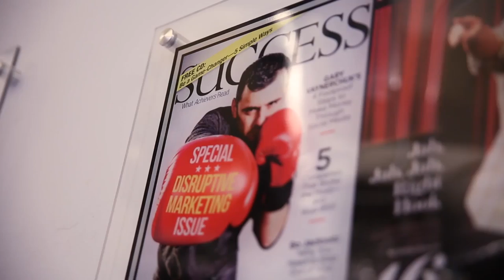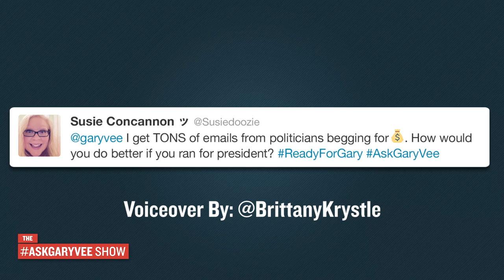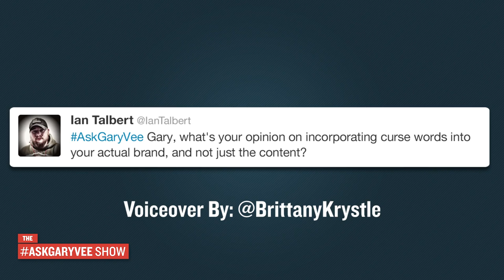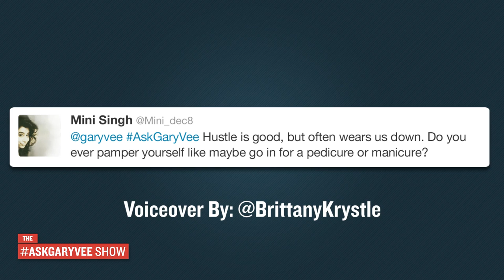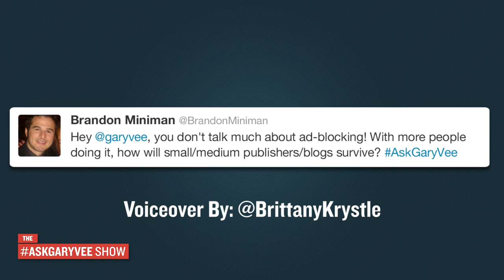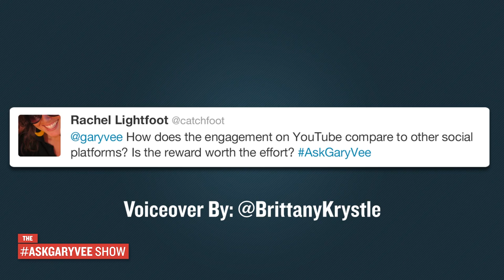AskGaryVee Episode 148: Pampering, Politicians & Ad-Blocking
JETS vs. DOLPHINS PREDICTION:
Jets will win. Dolphins are broken from head coach down. Ivory will play, but Decker won't.
Score: 19 to 14, Jets.

0:00 Intro
1:45 - I get TONS of emails from politicians begging for 💰. How would you do better if you ran for president?
4:30 - What's your opinion on incorporating curse words into your actual brand, and not just the content?
7:14 - Hustle is good but often wears us down, do you ever pamper yourself like maybe go in for a pedicure or manicure?
10:40 - You don't talk much about ad-blocking! With more people doing it, how will small/medium publishers/blogs survive?
13:06 - How does the engagement on YouTube compare to other social platforms? Is the reward worth the effort?